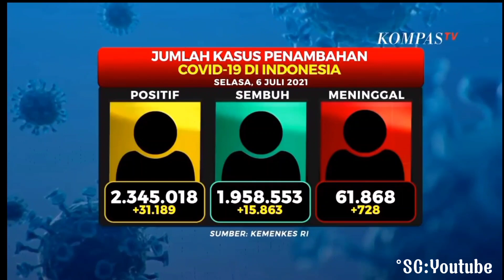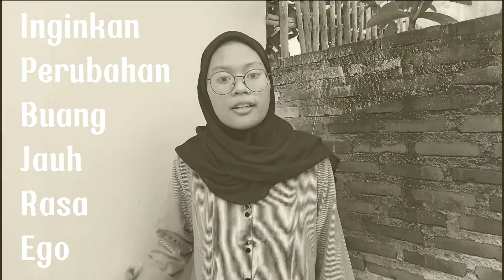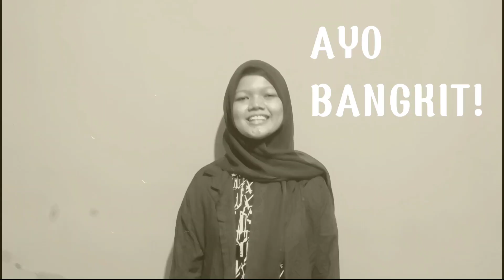SELAMAT HARI PAHLAWAN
"Pahlawanku,  inspirasiku"

Hari pahlawan ini sekiranya tidak hanya sekedar diingat setiap tanggal 10 November,  tetapi lebih dari itu...
Seperti bagaimana kita sebagai bangsa Indonesia memaknai makna yang terkandung di dalamnya.

"Lebih baik kita hancur lebur daripada tidak merdeka. Semboyan kita tetap: MERDEKA atau MATI!!"
~Bung Tomo.

Sub Publikasi dan Dokumentasi
Divisi Kominfo